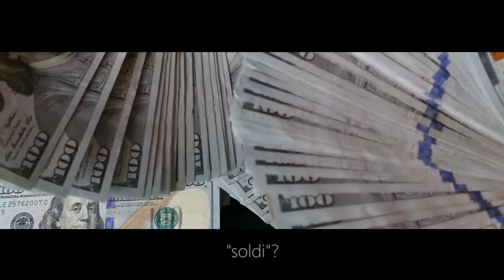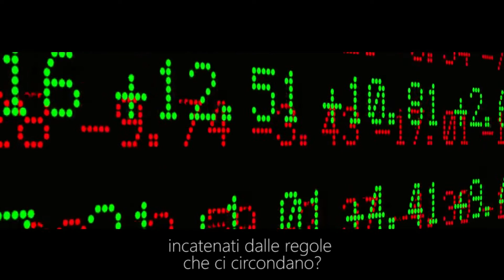Consapevole di quello che sogni?